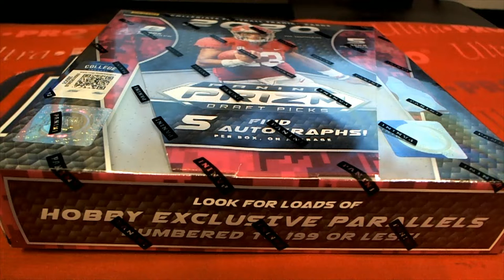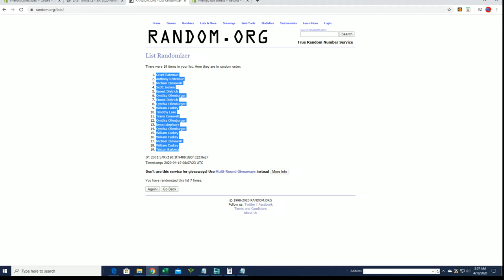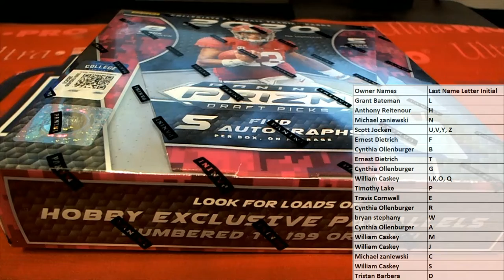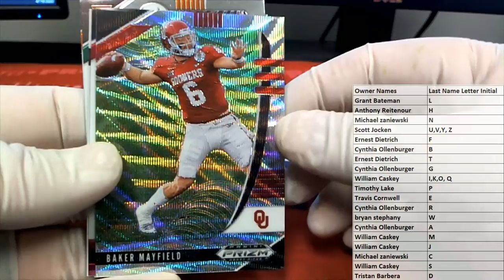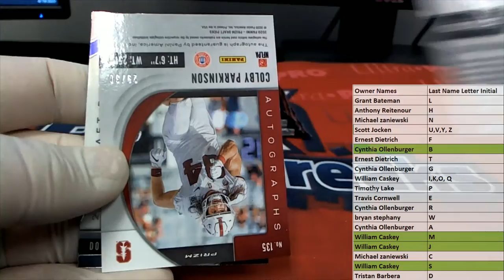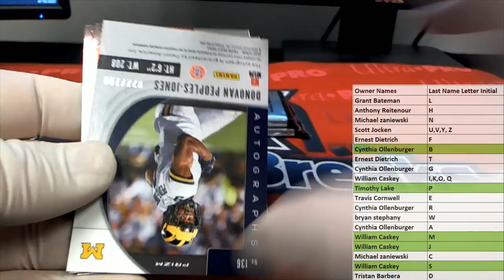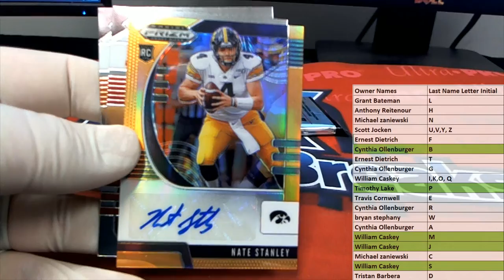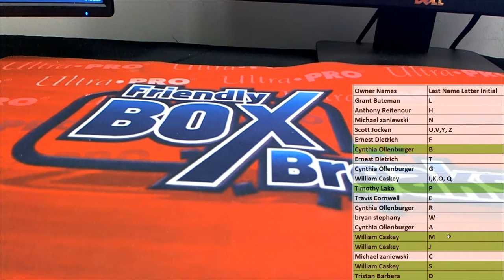2020 Panini Prizm Collegiate Draft Picks Football Hobby ID 20PRZMDRFTFB803